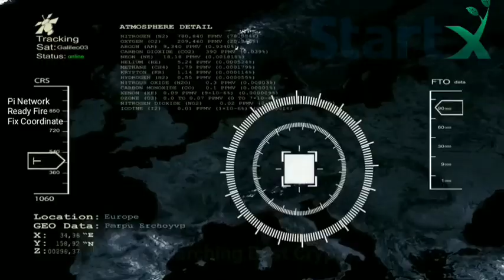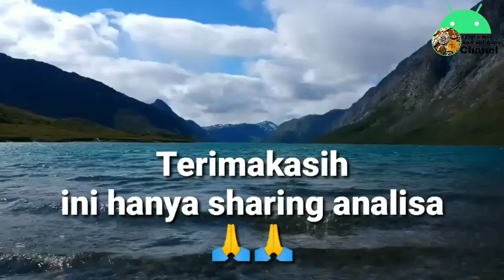Pi Network is Hybrid System of world ecology and ecosystem (sharing analisa)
Semoga ada nilai manfaatnya🙏 sharing ini saya bacakan setelah saya coba tulis beberapa hasil analisa saya yang di dapat dari beberapa informasi serta fakta yang ada, melihat dari sudut pandang perkembangan jaman dan pesatnya teknologi, hingga menuntut kita terus mencoba mempelajari untuk kita analisa.🙏

Lumen Network, You can earn one of best blockchain network
reference code:102448

Reff code: Ru87556736Ah

Then diwnload apps in playstore
Reffereal: arul20

*Cheatmoon*
and get 10 Cheatmoons for free! Come to the moon with us!

CODE: Arul20

OPINCUR
Referral: Arul20

Rich Continents
Hello, my reference code in Rich Continents is :

Code: 48XM79L4

Use my invitation code when you register your account: PT-v2tsf

*CryptoTab Pro*
profesional, Real payment for BTC mining.

25. POMO coin mining

Referral: arul20

Referral: 10944512

Hexa Network invite link. link, let's win together!

NANOVEST
Download sekarang untuk dapetin 1 NBT hadiah referral! Daftar pake kode referral ini: Arul20803, atau klik di sini